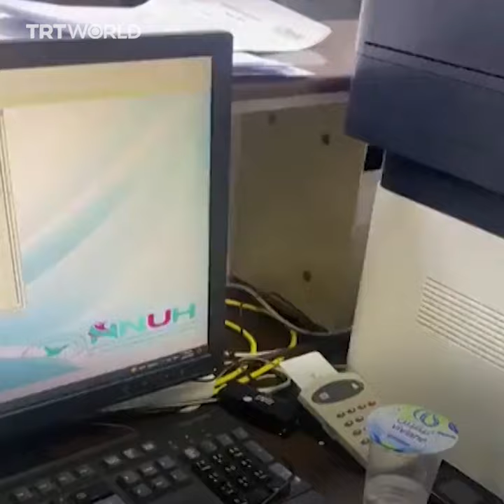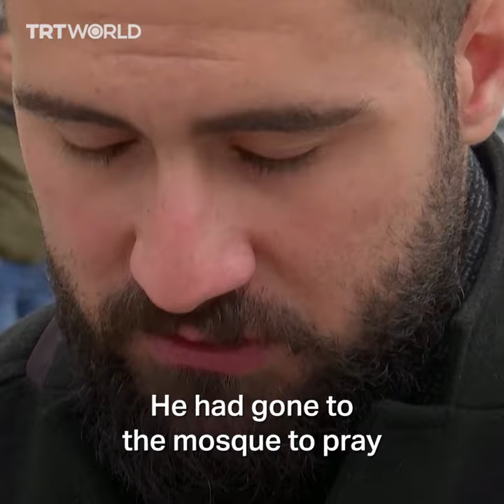Nurse on duty in Nablus learns man he had tried to revive was his dad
A Palestinian nurse who was at work when victims of Israel’s latest raid were brought into his hospital realises the patient he had unsuccessfully tried to resuscitate was, in fact, his own father